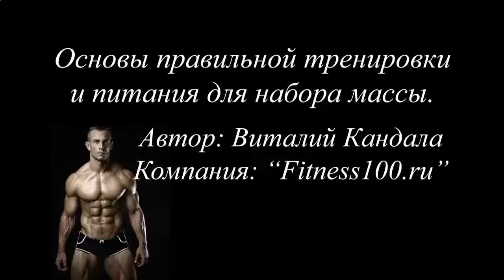ЧТО НУЖНО ЕСТЬ ДЛЯ РОСТА МЫШЦ